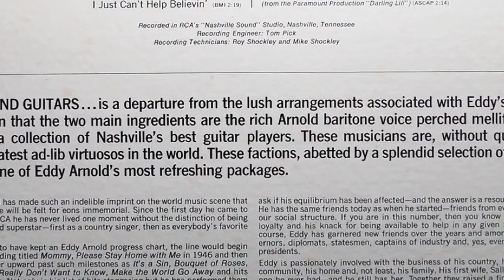Eddy Arnold - Mary In The Morning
from the album "LOVE AND GUITARS" (1970)